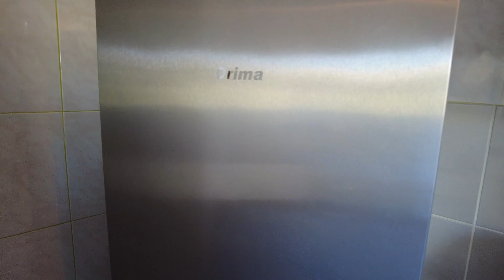TOUR PELA NOSSA CASA EM PORTUGAL | Valor que estamos pagando e onde estamos morando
Oi gentiiii! No vídeo de hoje mostramos nossas casa aqui em Portugal. Fiz um tour completo pra vocês! Espero que gostem! ✨❤️

Ahhhh, eu não poderia deixar de agradecer a todo vocês que estão aqui, se inscrevendo, curtindo e acompanhando os vídeos. Vocês são incríveis, muito obrigadaaaa!!! Um grande beijo fiquem com Deus e até o próximo vídeo, tchaaaaau!!!